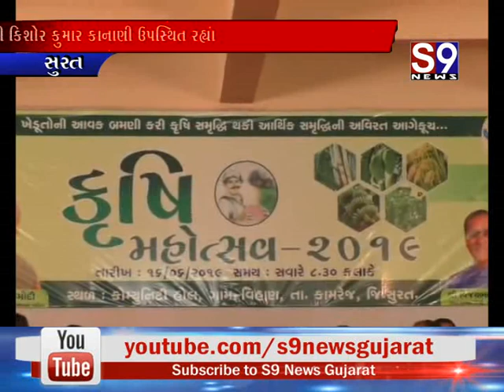Kamrej : વિહાણ ગામે કૃષિ મહોત્સવનું આયોજન - મંત્રી કુમાર કાનાણી